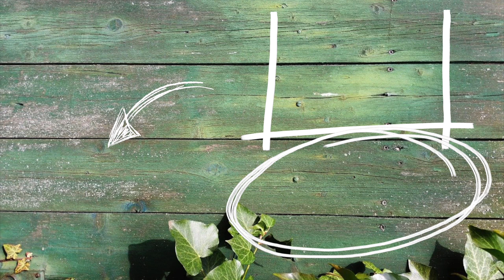【自然菜園】草で耕す！？緑肥活用 セスバニア＆クロタラリア！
緑肥に耕してもらうという、こんな方法もあるのですね〜！（ムタイ）

【録画動画】動画の中で竹内さんが話されていた、
『自然菜園流元田んぼの菜園化マニュアル講座』ふりかえり動画はこちらです！

【お知らせ】
動画で紹介している、こちらの竹内さんの畑が見学できます！
いよいよ日曜日！前日の土曜日は、根本講座やQ&Aセミナーと目白押しです！

竹内孝功さんの自然菜園見学コース
10月17日（日）
AM：自然菜園講座④「自給自足農園の作り方とは？」
PM：秋冬の自然菜園見学会
こちらから御覧ください。

【自然菜園オンラインスクール】ZOOMにてネット講座開催！
毎月の自然菜園Q&Aセミナー、
新『自然菜園 根本講座』 「ニンニクとコンパニオンプランツ」など販売中！

【自然菜園スクール】町田、大月、長野にてリアル講座の案内はこちら。

※畑に関するご質問をコメント欄に頂いた場合、竹内さんはこちらのコメント欄でお返事できませんのでご了承ください。（ムタイ）